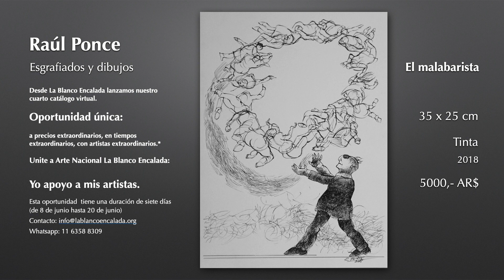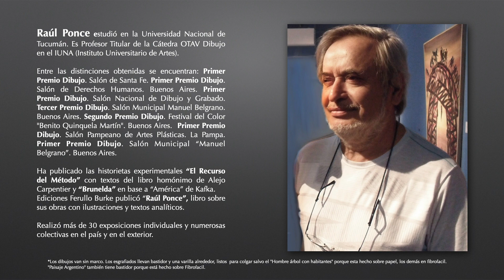Catálogo Raúl Ponce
Desde La Blanco Encalada lanzamos nuestro cuarto catálogo virtual.

Oportunidad única:
a precios extraordinarios, en tiempos extraordinarios, con artistas extraordinarios.

Unite a Arte Nacional La Blanco Encalada:
Yo apoyo a mis artistas.

Esta oportunidad  tiene una duración de siete días (de 8 de junio hasta 20 de junio).